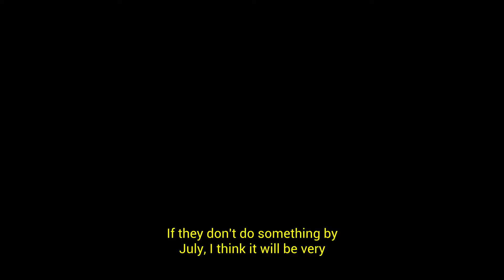I'm Sure!! A Horrific Crash. The Fed Need To Act. Carol Roth Crypto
I'm Sure!! A Horrific Crash. The Fed Need To Act. Carol Roth Crypto Bitcoin News Bitcoin Crash Crypto News

Hello everyone, Carol Roth, a investment banker, financial television commentator, entrepreneur, and two-time New York Times best-selling author, discuss the state of the economy, the Federal Reserve, the impact of deficit spending, and the challenges faced by small businesses.